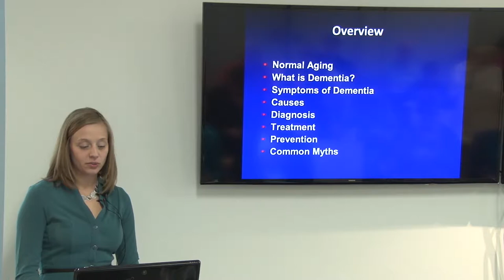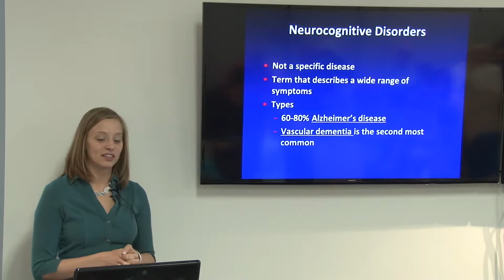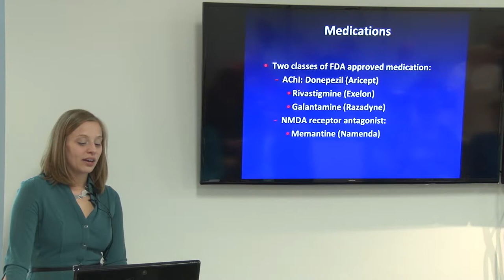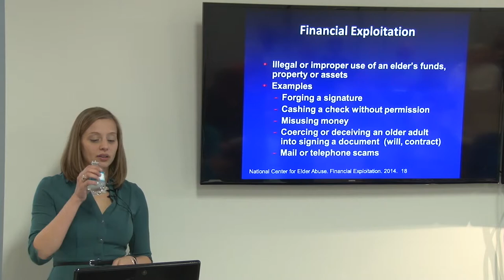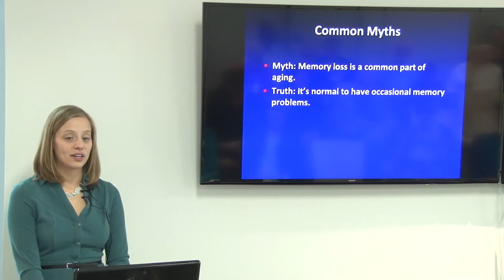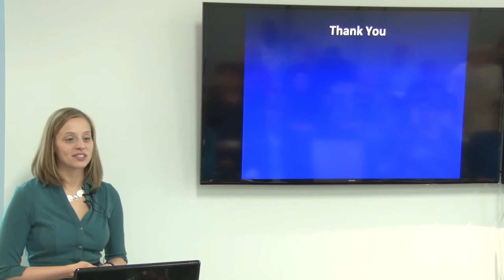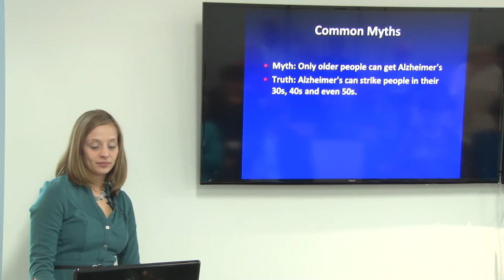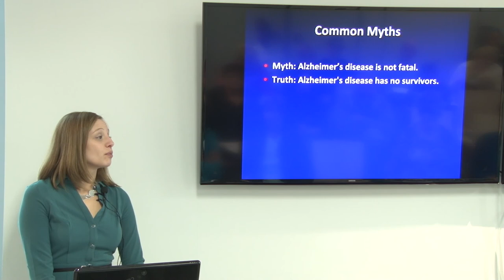Keep Memory Alive - The Baby Boomer's Guide to Brain Health - Leah Beegan